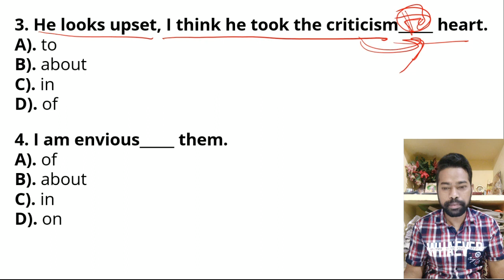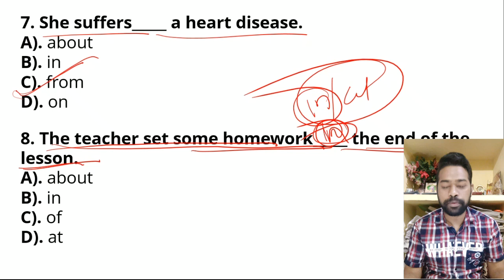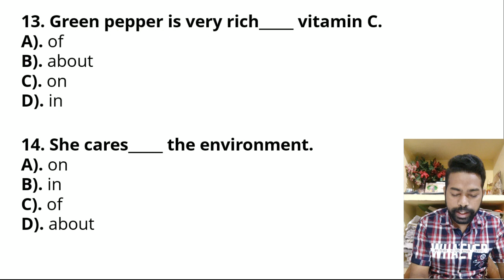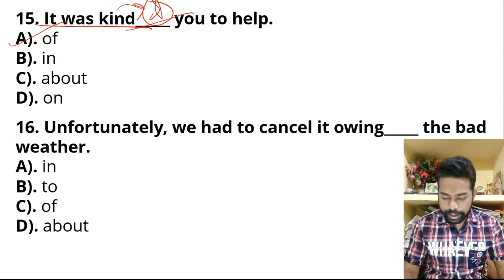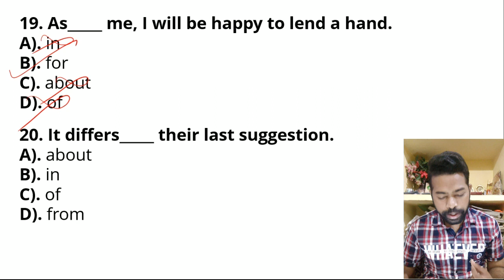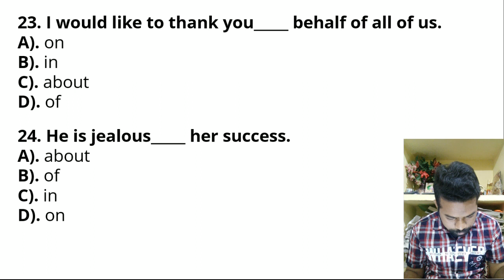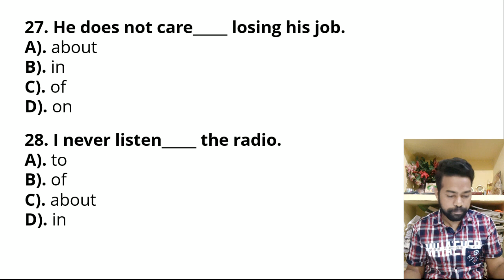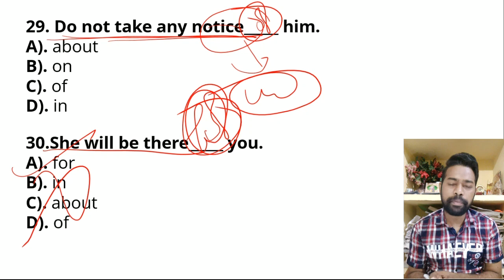Preposition Raid Fire MCQ For OSSSC || English Foundation Class || 100% Selection